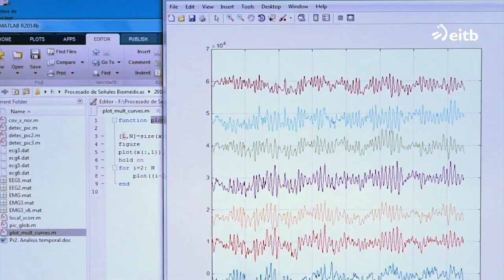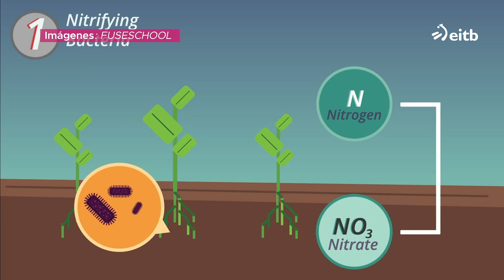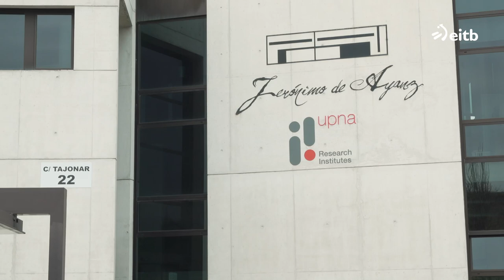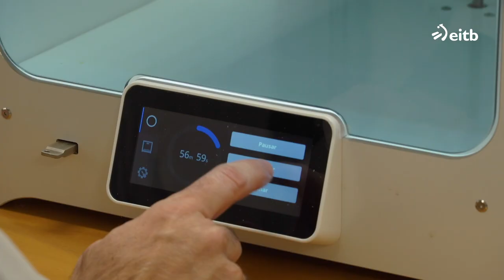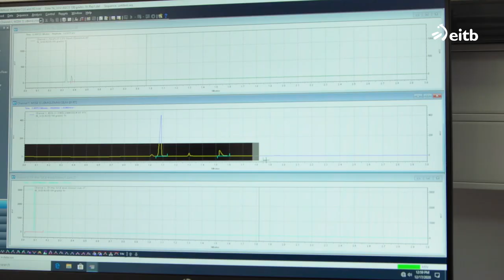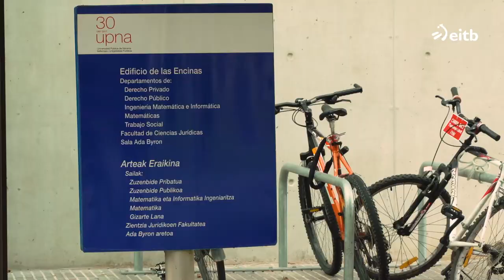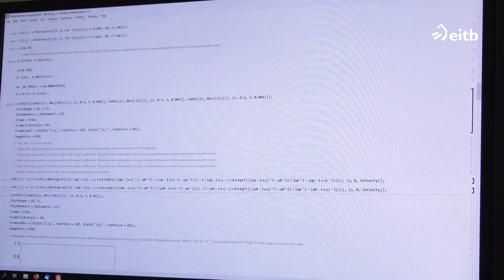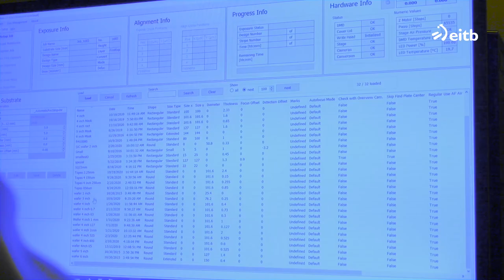Jóvenes investigadores de la UPNA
La Universidad Pública de Navarra ha conseguido atraer el talento de jóvenes investigadores, enriqueciendo el capital humano de la institución académica y ampliando las oportunidades de investigación. Para ello, utiliza herramientas proporcionadas por la Unión Europea y otros organismos. (Becas “Starting Grant”, convocatoria “Future Emerging Technologies Open - Novedosas ideas para tecnologías radicalmente nuevas”) o del Gobierno de España (contratos Ramón y Cajal, proyectos JIN-Young Researchers).
Este reportaje sobre la sesión "Teknopolis" (ETB) muestra a jóvenes investigadores con talento que se han formado en el extranjero y ahora se encuentran en la Universidad Pública de Navarra. Aparecen Estibaliz Larrainzar Rodríguez (Instituto IMAB), Iñigo Liberal Olleta (Instituto ISC), Asier Marzo Pérez (Instituto ISC) e Ismael Pellejero Alcázar (Instituto InaMat2).